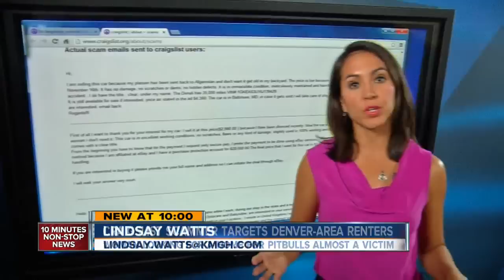Craigslist scammer targets Denver-area renter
A Craigslist scammer targets Denver-area renter with story involving religion and Ebola charity work